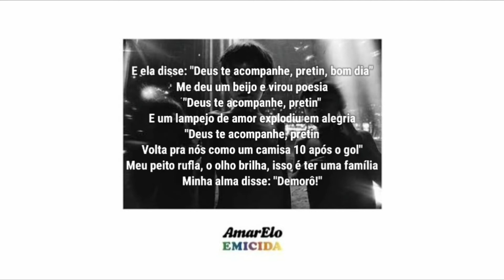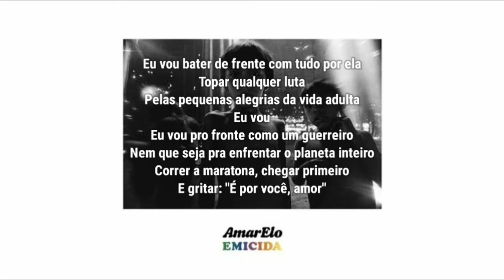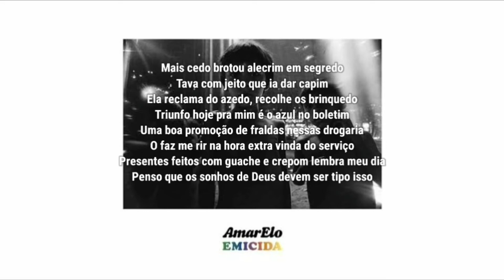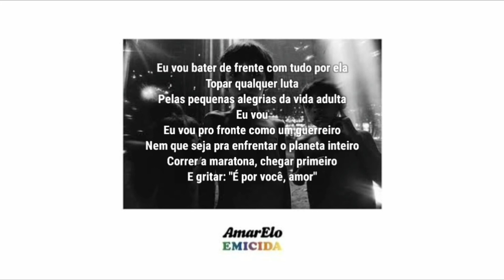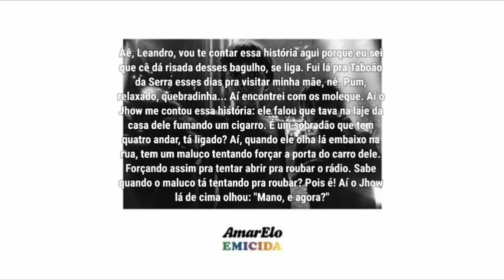Emicida - Pequenas Alegrias da Vida Adulta (letra) [part. Thiago Ventura]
Emicida - AmarElo